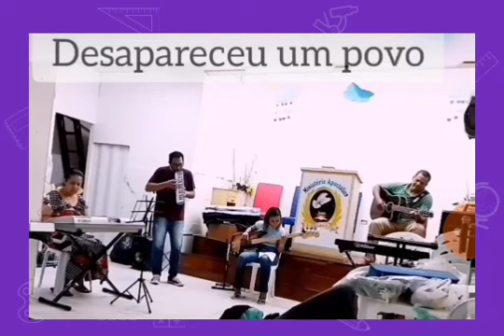Desapareceu um povo